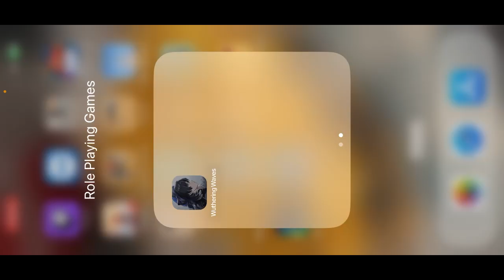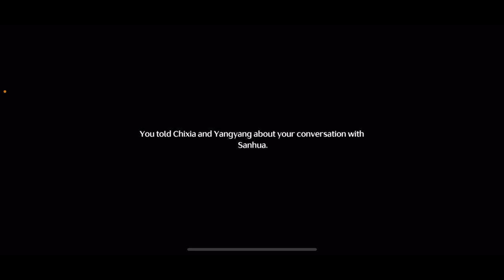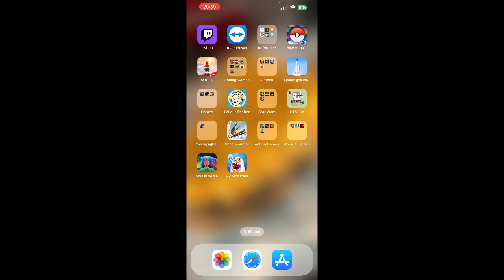Wuthering Waves Twitch Livestream (Part 2)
Litvative on twitch